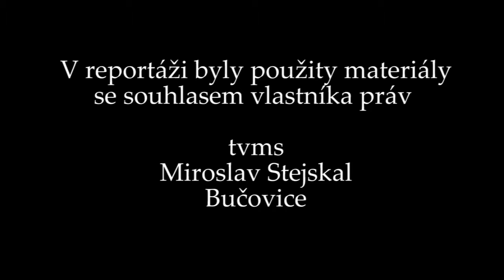BOTA v Bučovicích